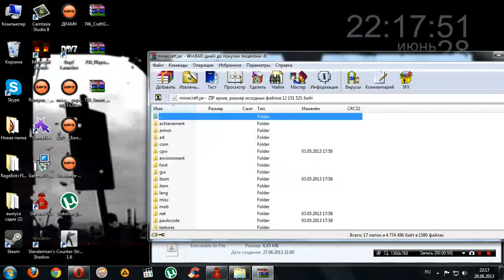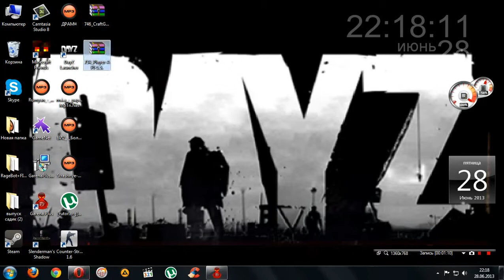Обзор модов №2-Smart Moving.Minecraft 1.5.2